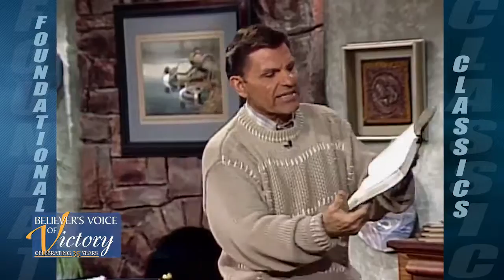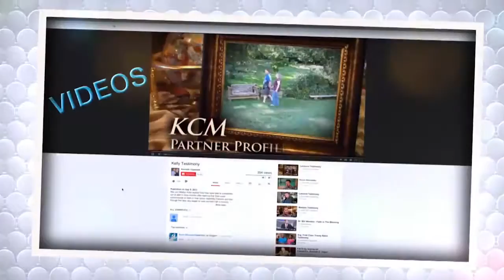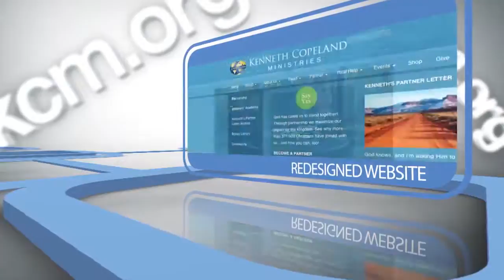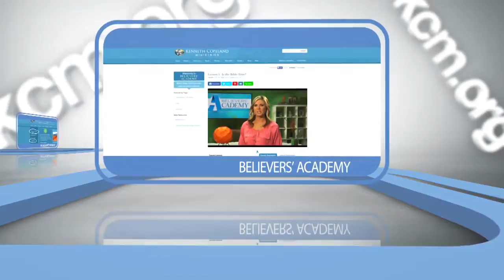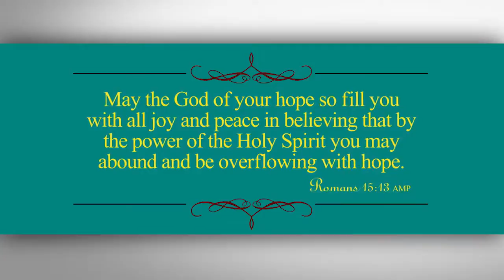The Foundational Classics of Faith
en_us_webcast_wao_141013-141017